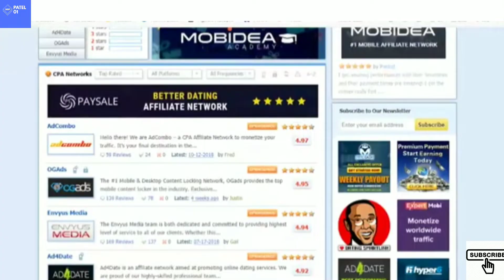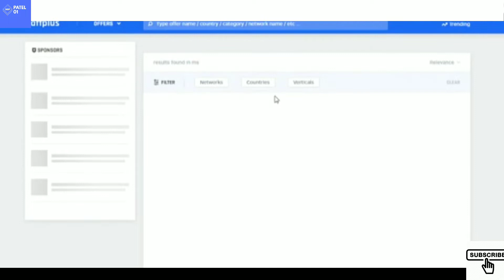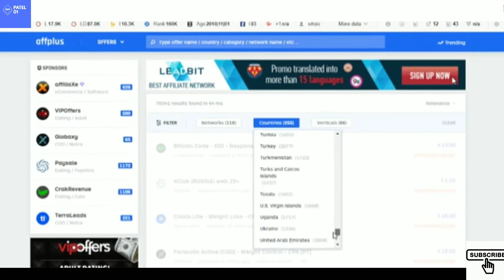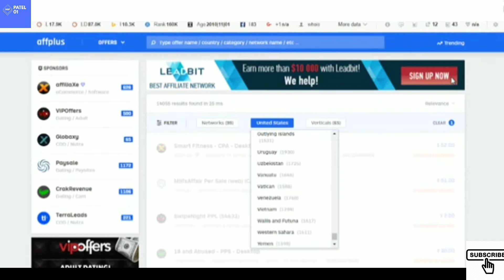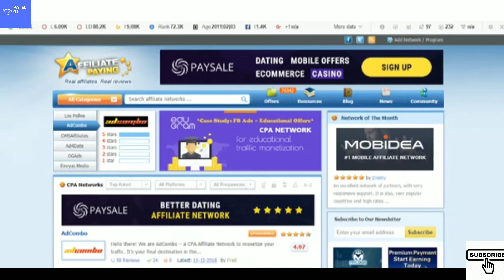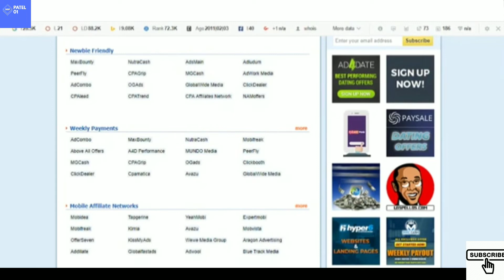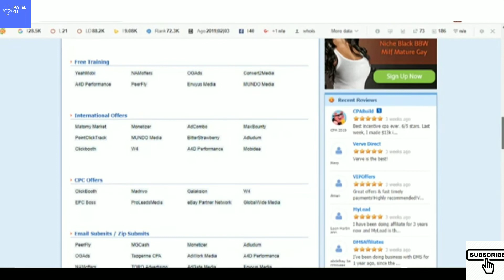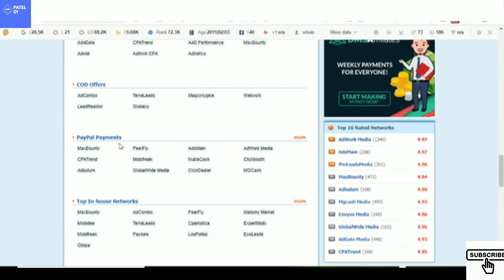How to Find Best Affiliate Networks To Join in 2019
yaha hai best website which will help you choose best genuine network and offer to choose and promote

questions solved
affiliate marketing
best affiliate programs 2019
how to make money online
best affiliate networks
best affiliate offers 2019
best affiliate networks 2019
find best offers to promote
hindi
tutorial